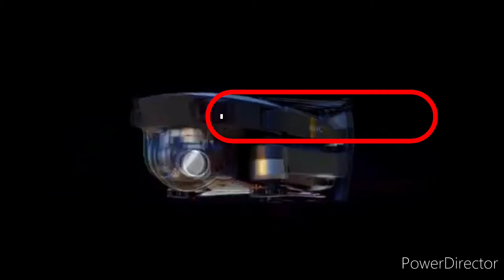muzaffarabad beautiful Video city